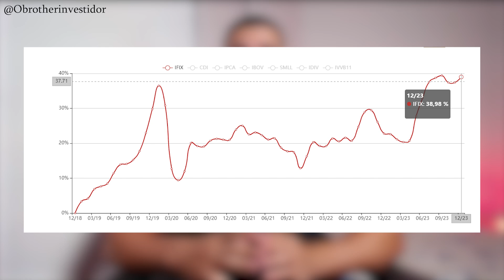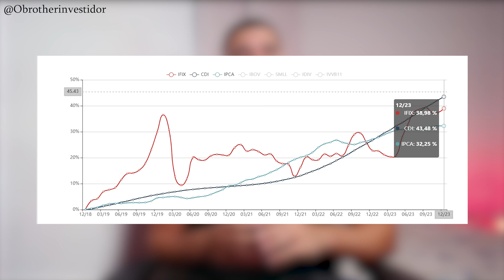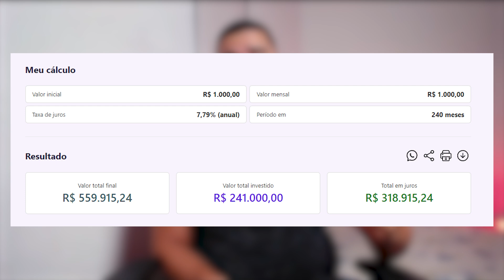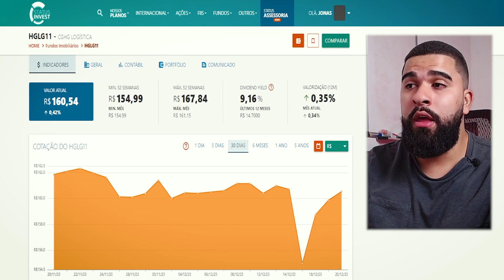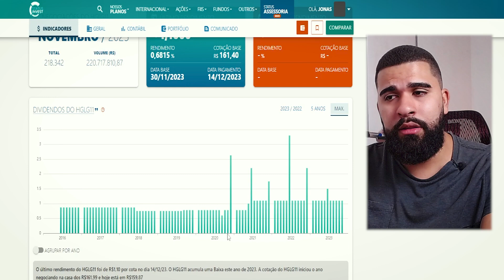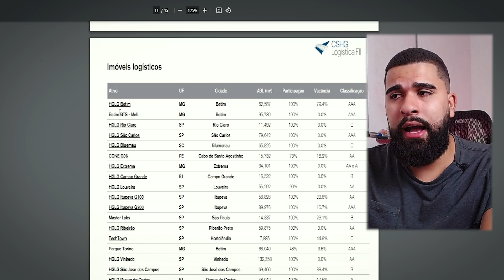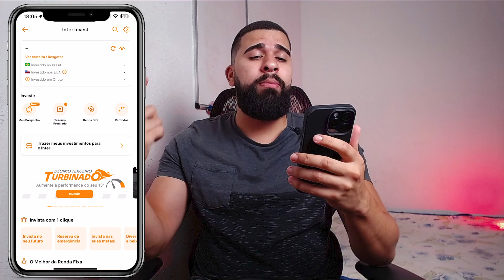Guia completo para INVESTIR nos MELHORES FIIs em 2024 | 5 Itens indispensáveis em uma análise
Fala Brothers e Sisters!

No vídeo de hoje, vamos falar dos Fundos Imobiliários (FIIs) em 2024. Se você está buscando formas de investir com pouco dinheiro e quer entender como fazer isso da maneira correta, você está no lugar certo.

Ao explorar o conceito de FIIs, é importante entender que eles representam uma maneira simplificada de investir em propriedades, seja em escritórios, shoppings ou outros tipos de imóveis comerciais.

Diferentemente da compra direta de imóveis, os Fundos Imobiliários permitem diversificação com investimentos menores, além de proporcionarem uma gestão profissional dos ativos.

Em 2024, com as mudanças no mercado financeiro, torna-se ainda mais crucial saber selecionar os FIIs mais promissores, compreender a importância da diversificação de portfólio e aplicar estratégias de gestão de risco.

Este vídeo não apenas oferece uma base sólida para começar a investir em FIIs, mas também destaca as técnicas e ferramentas mais eficazes para maximizar retornos e minimizar riscos, mesmo para aqueles com recursos limitados.

Em resumo, investir em Fundos Imobiliários em 2024 pode ser uma excelente estratégia para quem busca uma fonte de renda passiva e deseja diversificar seu portfólio de investimentos.

Com os insights fornecidos neste vídeo, investidores com diferentes níveis de experiência e recursos financeiros podem navegar com confiança no mercado de FIIs.

Lembre-se de que o sucesso nos investimentos vem com a educação contínua e uma compreensão clara das tendências de mercado.

00:00 - INTRODUÇÃO
00:51 - O QUE SÃO FUNDOS IMOBILIÁRIOS E QUAIS AS VANTAGENS?
03:00 - INVESTIMENTO ATIVO E INVESTIMENTO PASSIVO
05:02 - 1° SIMULAÇÃO (INVESTIMENTO PASSIVO)
05:24 - 2° SIMULAÇÃO (INVESTIMENTO ATIVO)
06:38 - 5 PONTOS PARA ANALISAR EM UM FII (1° PONTO)
07:48 - 5 PONTOS PARA ANALISAR EM UM FII (2° PONTO)
08:41 - 5 PONTOS PARA ANALISAR EM UM FII (3° PONTO)
09:58 - 5 PONTOS PARA ANALISAR EM UM FII (4° PONTO)
11:00 - 5 PONTOS PARA ANALISAR EM UM FII (5° PONTO)

Abra sua conta:

➡ DAYCOVAL:
📲 Abra sua conta no Daycoval com meu link e código de indicação
📲 Código indicação DAYCOVAL: BROTHER10
📲 Ganhe R$ 100,00 investido a partir de R$ 10.000 por acima de 90 dias.

➡ SOFISA DIRETO:
📲Olá! Você sabia que estou usando o Sofisa Direto? Se você abrir sua conta com meu código JRT1606838 e investir R$ 1.000,00, nós dois ganhamos R$ 50,00 de bônus!